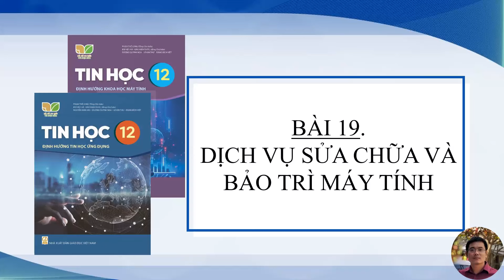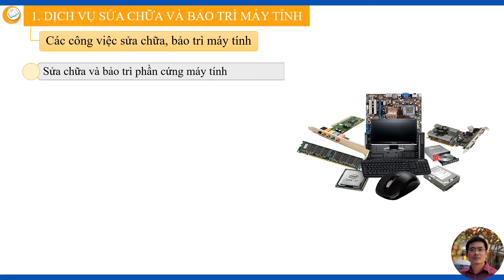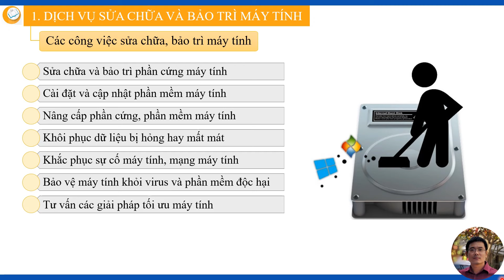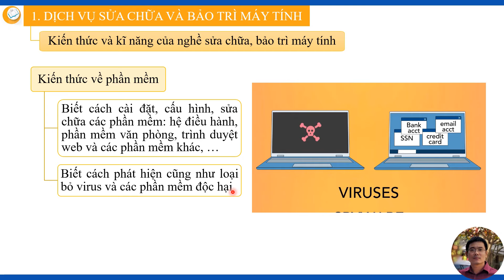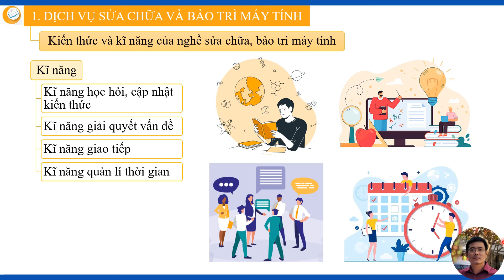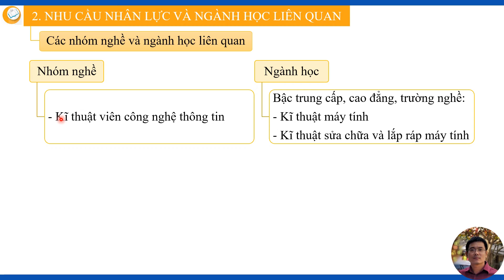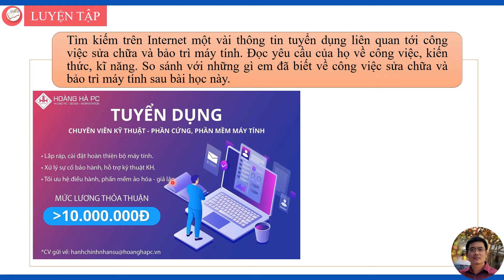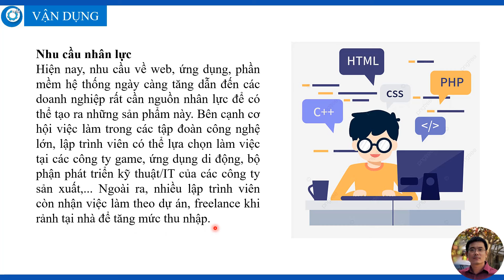Tin Học 12 - Bài 19. Dịch vụ sửa chữa và bảo trì máy tính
Hướng dẫn học tin học lớp 12 (SGK: Kết nối tri thức với cuộc sống)